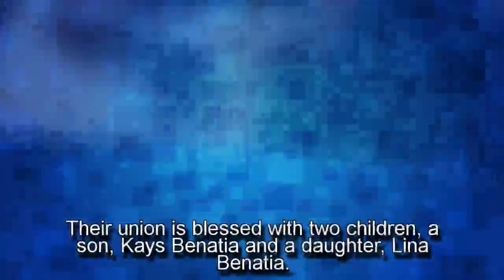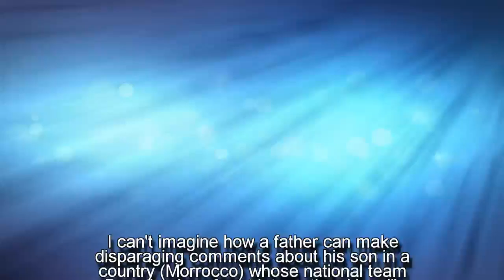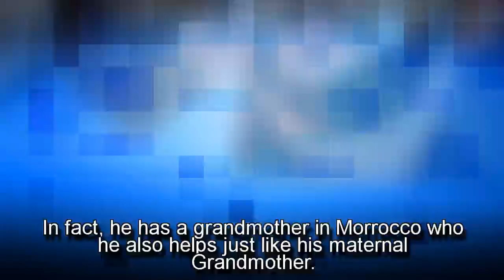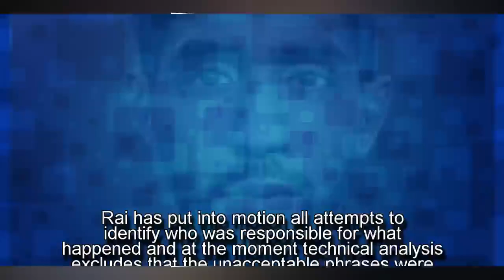Medhi Benatia Childhood Story Plus Untold Biography Facts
the Full Story of a Football Genius who is simply known by the name “Benatia”. Our Medhi Benatia Childhood Story plus Untold Biography Facts brings to you a full account of notable events from his childhood time to date. The analysis involves his life story before fame, family background, relationship life, and many other OFF-Pitch facts (little known) about him.